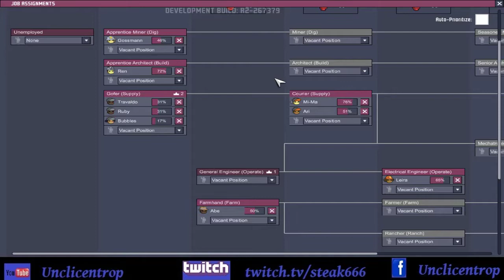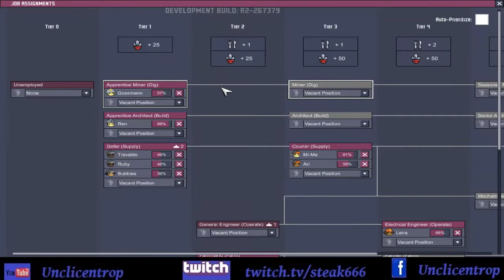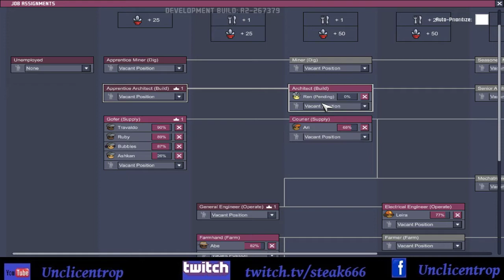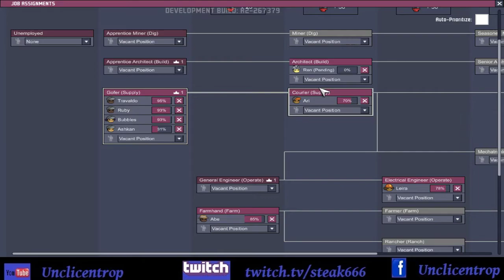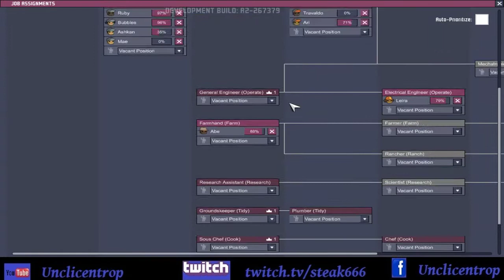Oxygen Not Included Saison 5 Episode 77